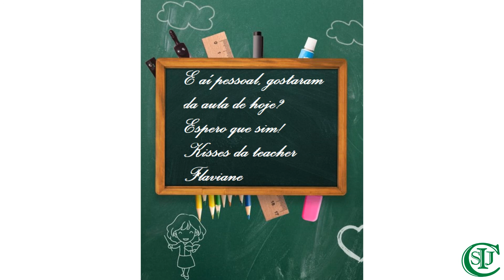Aula de Língua Inglesa - 4° ano - Professora Flaviane - Preposições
Área do conhecimento: Linguagens.
Componente curricular: Língua Inglesa.
Objeto do conhecimento: Prepositions - Preposições